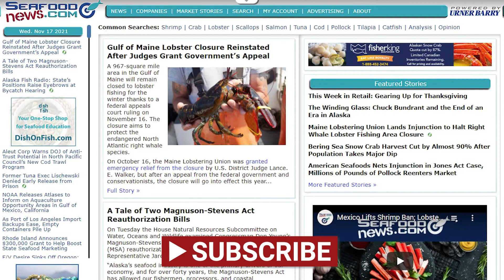Pacific Seafood Fined; China Suspends Shrimp Imports; AquaBounty in Ohio; Seafood Expo Global